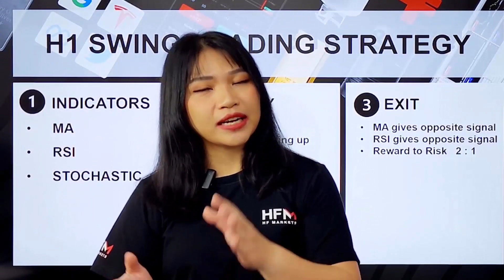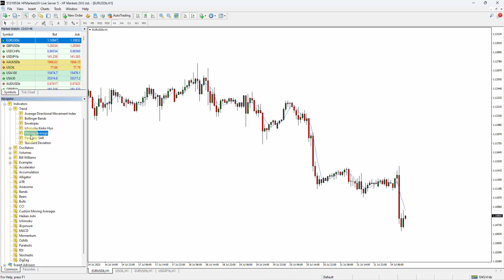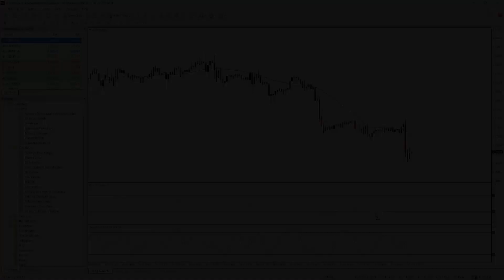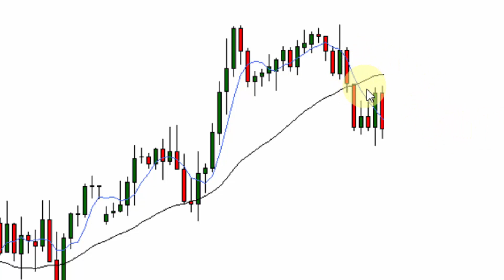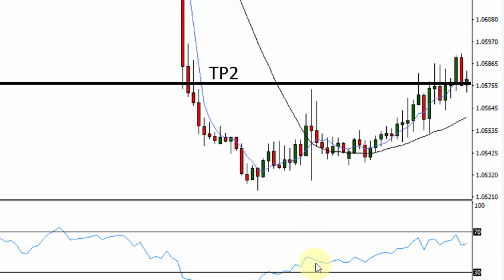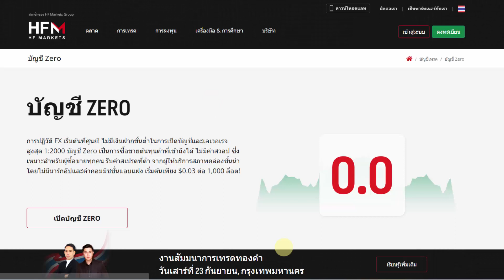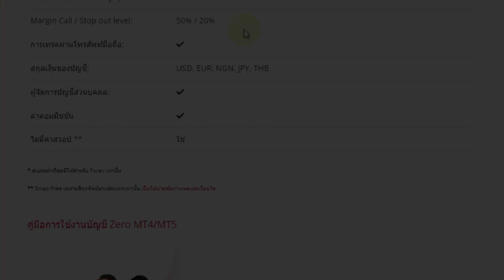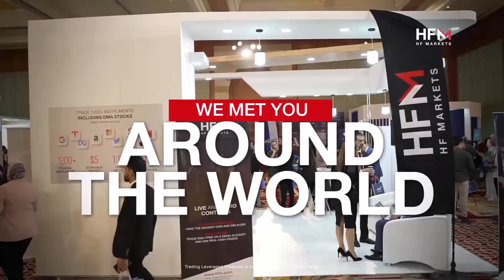EURUSD swing trading H1 เทคนิค EURUSD H1 หาจังหวะได้ทุกวัน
เทคนิค EURUSD H1 หาจังหวะได้ทุกวัน
บัญชี ZERO ของ HFM
✅สเปรดต่ำ
✅leverage สูง 1/2000
✅ไม่มีมาร์กอัป
✅ไม่คิดค่า swap
✅เริ่มต้น $0
เหมาะสำหรับผู้ซื้อขายทุกคน รับค่าสเปรดที่ต่ำ จากผู้ให้บริการสภาพคล่องชั้นนำโดยไม่มีมาร์กอัปและค่าคอมมิชชั่นแอบแฝง เริ่มต้นเพียง $0.03 ต่อ 1,000 ล็อต!
บัญชี ZERO มีให้บริการบนแพลตฟอร์ม MT4 และ MT5 ทั้งหมดบนเดสก์ท็อป แอนดรอยด์ และ iOS
✅ สอบถามข้อมูลเพิ่มเติม และข่าวสารกิจกรรมดีๆ
💬 ติดต่อทีมไทย Support ได้ที่
✦ Facebook ▷ : HFM
📆 วันจันทร์ - วันศุกร์ ⏰เวลา 10.00น. - 22.00น. )
✅Open Account in less than 2 minutes